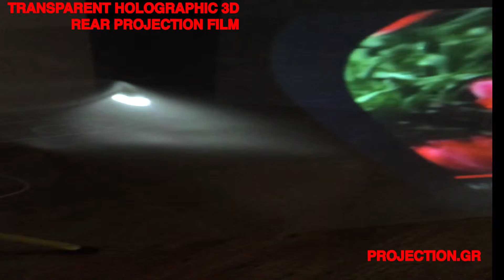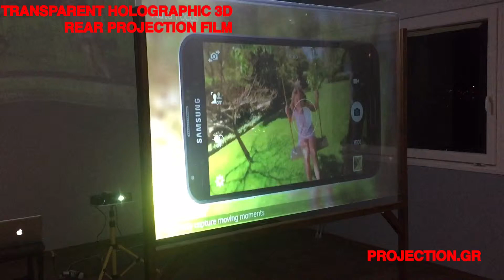transparent rear projection film demo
Projection.gr